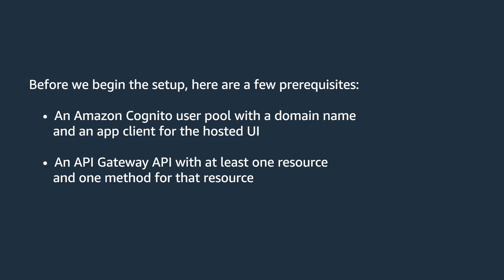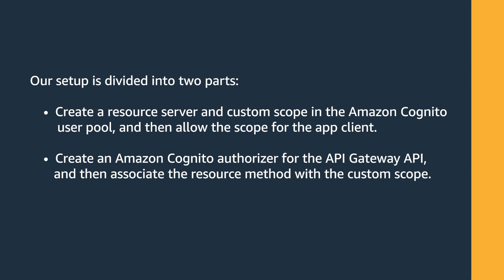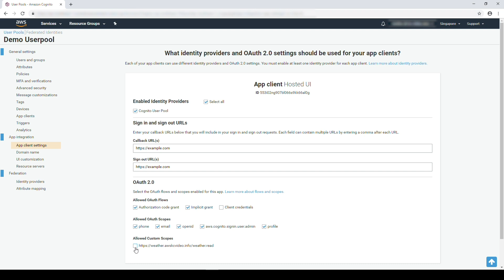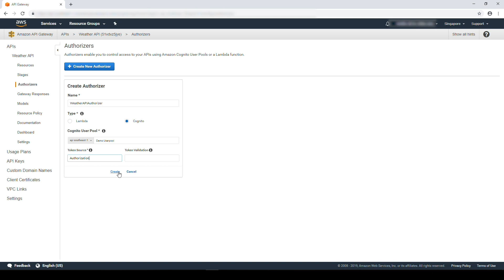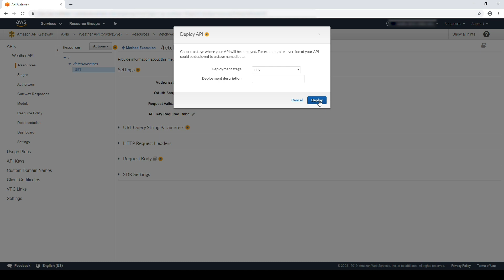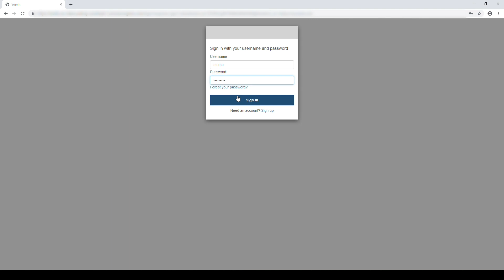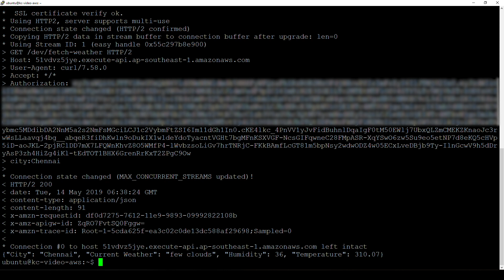How do I authorize access to API Gateway APIs using custom scopes in Amazon Cognito?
Muthu, an AWS Cloud Support Engineer, shows you how to authorize access to API Gateway APIs using custom scopes in Amazon Cognito.